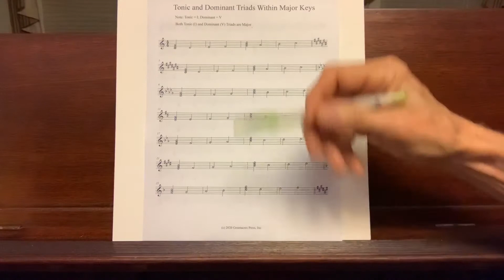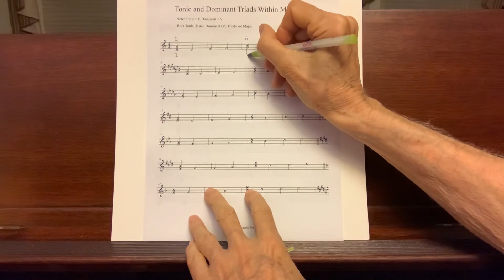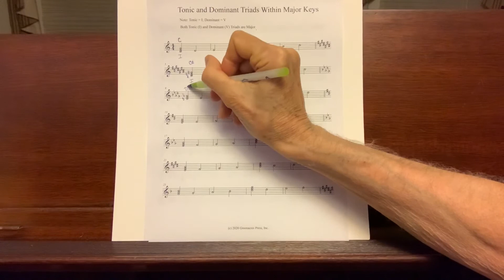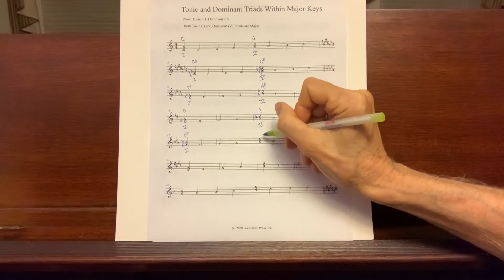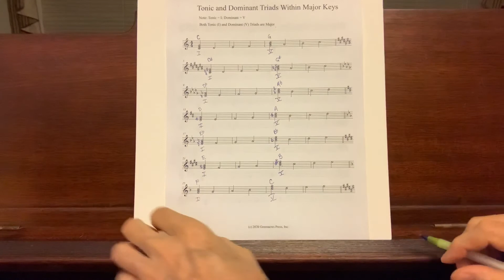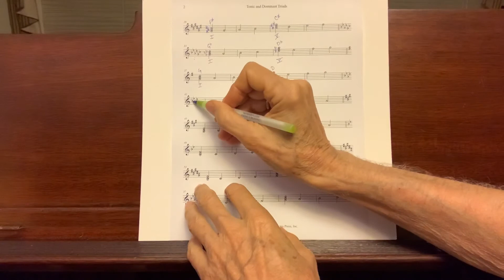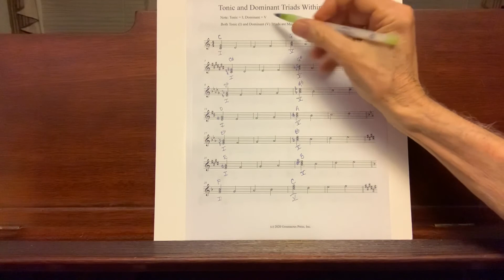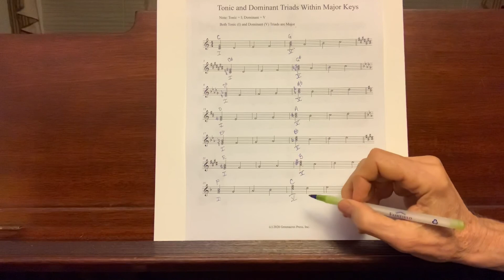Unit 3 - Lesson 14: Introduction to Tonic and Dominant Triads (Free PDF File below)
The Tonic and Dominant Triads are illustrated and discussed in fifteen different major keys.